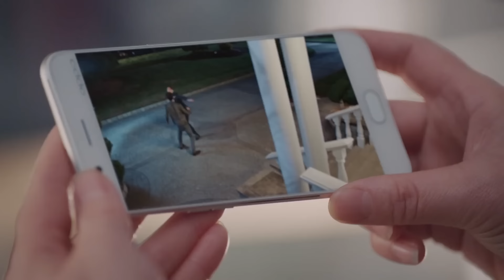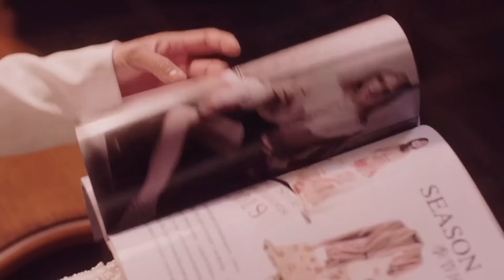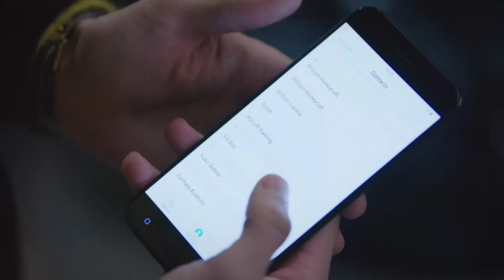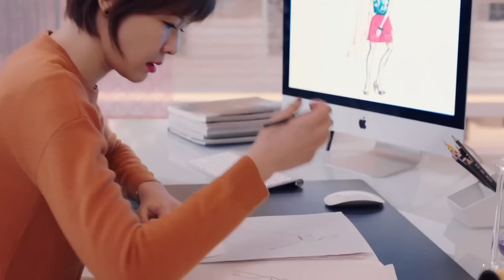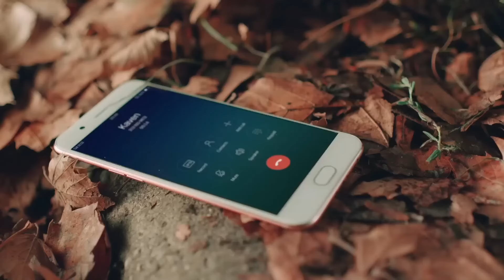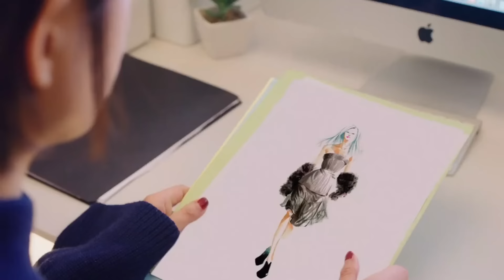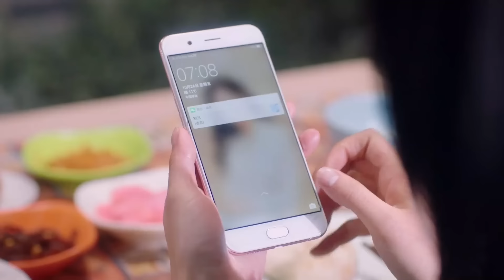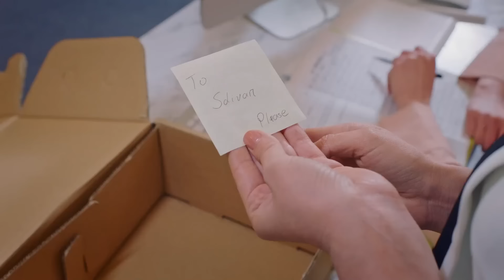Tuyết Rơi Đầu Mùa - 10 | Lý Hiện & Lưu Thi Thi | Chàng Luật Sư Lạnh Lùng Từng Là "Cựu Đỉnh Lưu" TQ!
►Ảnh Bìa: 💖Lý Hiện, Lưu Thi Thi💖